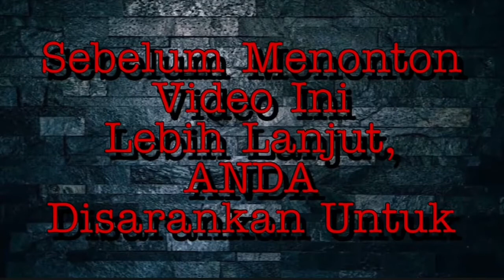Disuruh Berbuat Yang Tidak Tidak (GTA San Andreas) ❗️❗️❗️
SHARE dan
KOMEN